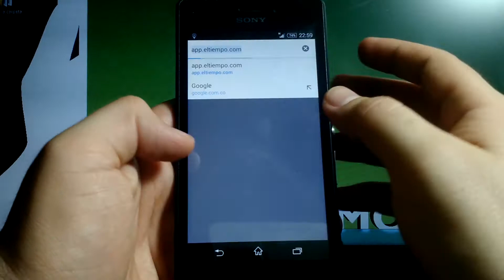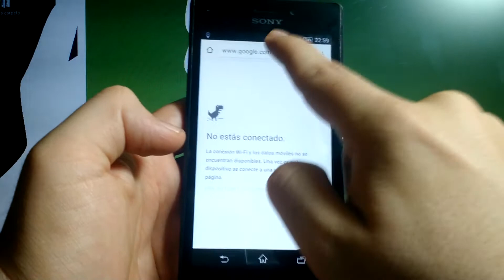Sony Xperia M2 Aqua ( Configuracion APN Internet Movistar Colombia )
Nombre: Internet